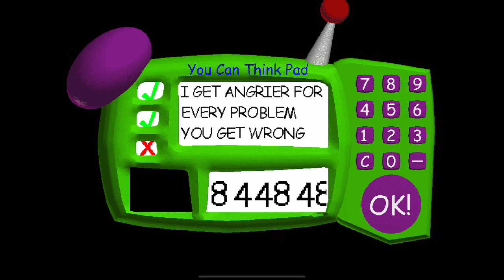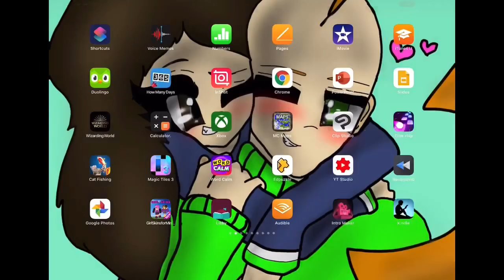Kat Plays Baldi’s Basics